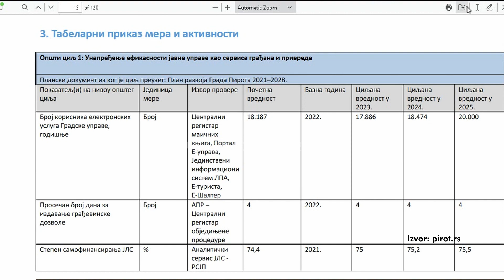JAVNA RASPRAVA O NACRTU SREDNJOROČNOG PLANA GRADA PIROTA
Pirot je prvi grad u Srbiji koji izrađuje i srednjoročni plan koji se naslanja na Plan razvoja grada za naredih desetak godina.Kroz konsultacije i javne rasprave svi zainteresovani imaju priliku da utiču na izradu značajnih dokumenata javnih politika grada ili države. Planovi razvoja rade se za određeni vremenski period.